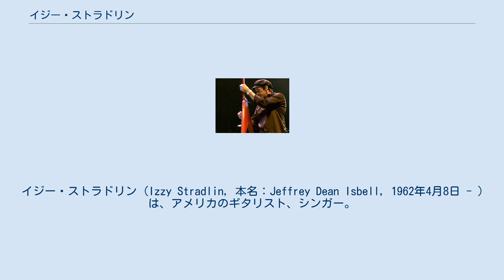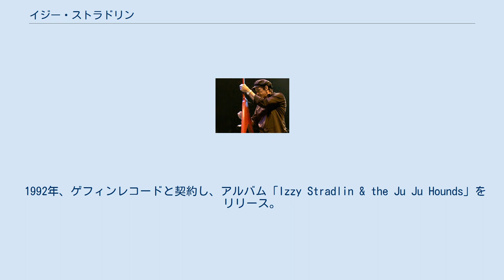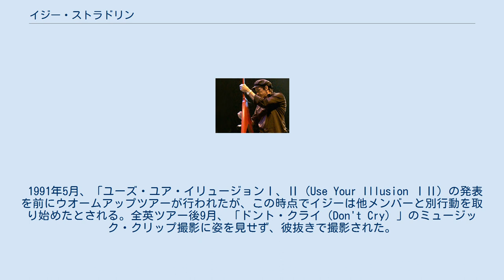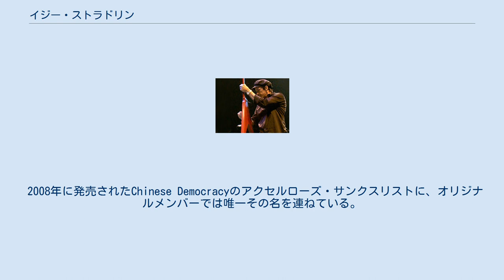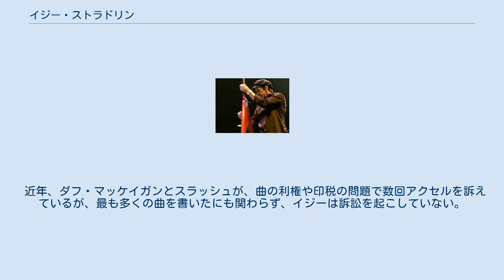イジー・ストラドリン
ガンズ・アンド・ローゼズのメンバー
イジー・ストラドリン (Izzy Stradlin, 本名：Jeffrey Dean Isbell, 1962年4月8日 - ) は、アメリカのギタリスト、シンガー。
元ガンズ・アンド・ローゼズのギタリストとしての活動が著名である。
インディアナ州ラファイエット出身。
イングランド、スコットランド、フランスの血をひく。
 ローリング・ストーン誌の2007年11月号の企画、「ローリング・ストーンの選ぶ歴史上最も過小評価されている25人のギタリスト」において第17位。
 ガンズ・アンド・ローゼズ時代は、もう一人のギタリストであるスラッシュの陰に隠れがちであったが、作曲においてバンドの成功に大きく貢献した。
デビュー・アルバム『アペタイト・フォー・ディストラクション』の収録曲12曲中、10曲に作曲者として名を連ねている。
 「パラダイス・シティ」、「スウィート・チャイルド・オブ・マイン」、「ペイシェンス」、「ドント・クライ」、「ユー・クッド・ビー・マイン」といったヒット曲は全てイジーが作曲した楽曲である。
 ギターのトーンは、太く艶やかなスラッシュとは違い、チャック・ベリーやキース・リチャーズのような小気味良いクランチが特徴。
 ソロ・アルバムでも軽快で爽やかなロックンロール・ナンバーを聴かせるが、パンク・ロックやカントリー・ミュージック、レゲエなどへの造詣も深く、バラエティ豊富な楽曲を揃える。
 激しい一面を持つアクセル・ローズとは対照的に、物静かな性格をしているといわれる。
この2人は同郷であり、ハイスクールの同級生として出会う。
以降一時期を除き、ガンズ・アンド・ローゼズの形成期を共に過ごしている。
問題児であるアクセルの長年の理解者でもあったが、バンド絶頂期の1991年11月に正式に脱退。
メンバー間の不仲や巨大化したバンドへの危惧、自身のドラッグ問題などが主な脱退理由と言われている。
 1992年、ゲフィンレコードと契約し、アルバム「Izzy Stradlin & the Ju Ju Hounds」をリリース。
アルバムと同名のバンドメンバーは、イジー・ストラドリン（vo,g)、リック・リチャーズ（g:元ジョージア・サテライツ）、ジミー・アシュハースト（b）、チャーリー・クィンタナ（ds）。
1998年からはソロ名義でリリースしている。
一時期はヴェルヴェット・リヴォルヴァーのプロジェクトにも参加していたが、途中で離脱。
ストーン・テンプル・パイロッツのボーカリストのスコット・ウェイランドは、「あの人はどうやってあんなにも素晴らしい人生の平安を見つけたのか」とコメントしている。
イジー自身、かつてドラッグ中毒で破天荒なロックンロールライフをしていた頃を振り返り、「もうあんな生活はできない」と語った。
 当時から、ハノイ・ロックスに影響を受けたと公言している。
当時は問題児だったアンディ・マッコイは、スターダムに伸し上がったこの新人を「自分達の真似をしただけ」と評した。
ガンズ・アンド・ローゼス初の欧州ツアー時に両者が合流した際、自分を崇拝し付きまとうイジーに嫌気が差したマッコイは、大量の酒を勧めて酔い潰した。
翌朝、マッコイのホテルの部屋で起床したイジーは、全身に激痛を覚えたそうであるが、何があったかは記憶に無いという。
そして、二度とマッコイに近づくことは無くなったそうである。
当時、マッコイのバンドのギタリストだったジョー・ドッグからは、「気の毒な男」と称された。
 1988年の初来日の際、ドラッグのやりすぎでフラフラの状態のまま入国。
エスカレーターから落ちそうになるが、スラッシュに掴まれ、運良く救われる。
この来日中には、東京見物のため1人で電車を乗り継ぎ、行方不明に。
またガンズ初期には、ドラッグのディーラー役を務める（詳しくは、イジーの当時の彼女デシ・クラフトが供給源だった）。
アクセル曰く、LAにヘロインをはやらせたのはイジーによる功績らしい。
飛行機のキッチンで用を足し、逮捕された経験もあり。
 1991年5月、「ユーズ・ユア・イリュージョンⅠ、Ⅱ（Use Your Illusion ⅠⅡ）の発表を前にウオームアップツアーが行われたが、この時点でイジーは他メンバーと別行動を取り始めたとされる。全英ツ...